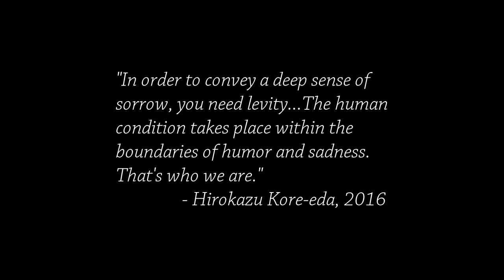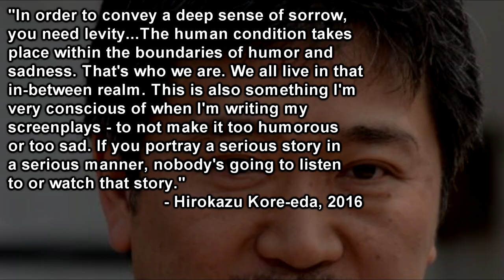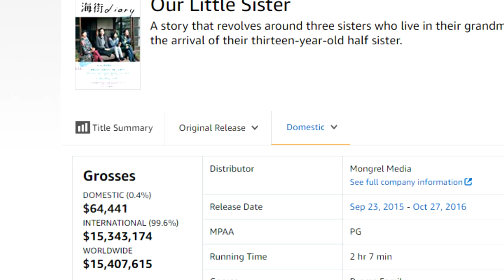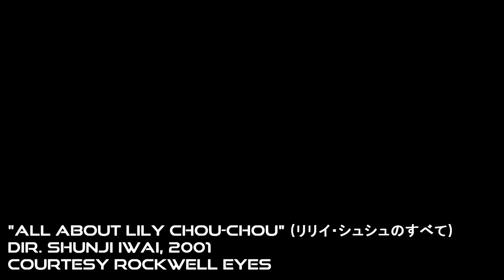The Sentimental Storytelling of "Our Little Sister" (Revised and Expanded) | Cinema Nippon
Another look at Our Little Sister, three years on.

Sound Design:
Freesound.org
Theme song by Abysmii